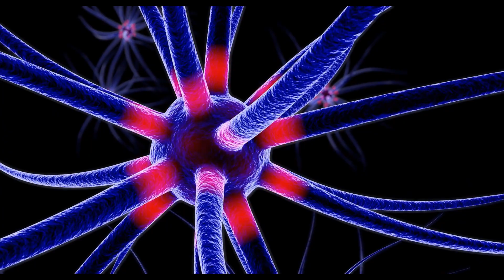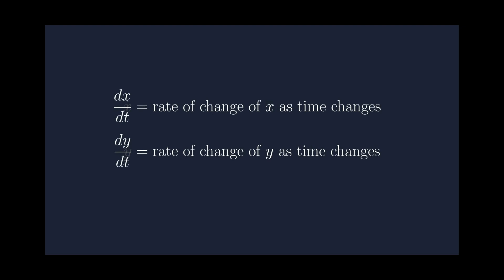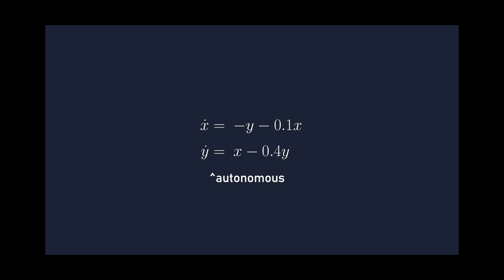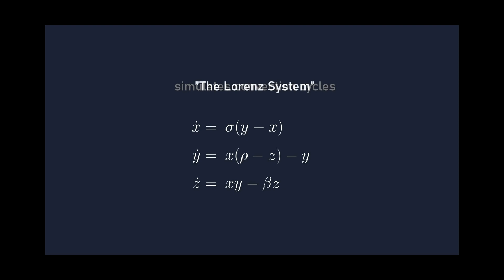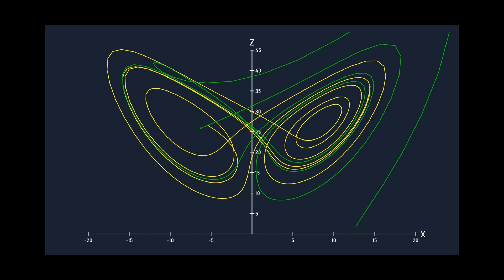The Physics of Free Will 🎇 | Part 3 - The Butterfly Effect 🦋 | Chaos Theory🌧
One of the most perplexing conundrums of all - Free Will. Do we have it or do we not? Let's explore!

I apologize for the audio and will try to rectify it in the future videos.

This is part three in which I talk about the Butterfly Effect/ Chaos Theory. Does Chaos Theory save us free will? Watch and find out.

Chaos Theory, in mechanics is the study of apparently random or unpredictable behavior in systems governed by deterministic laws.

1. Free Will
2. Do we have free will?
3. The illusion of free will
4. We don't have free will
5. Free will doesn't exist
6. There is no free will
7. Free will does not exist
8. What is free will
9. Define free will
10. Physics of free will
11. What is determinism
12. Deterministic Universe
13. Chaos Theory
14. Butterfly Effect

The visuals used in this video were taken from these videos, whose creators I can't thank enough, without whom, this couldn't have been possible. I recommend following those channels too. Time constraint restricts me from making my own animations.

This is the third video in the sub-series - Physics of free will. The next video will be about Quantum Physics and its implications on free will.